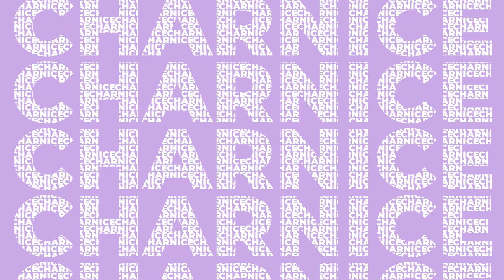5 SIDE HUSTLE IDEAS to MAKE MONEY in 2020 that you can do from home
In today's video, I will be teaching you 5 side hustle ideas so you can make money from home (especially during self quarantine):
1. Virtual Videos
2. Online Courses / Digital Products
3. Creative Support
5. Product Promotion